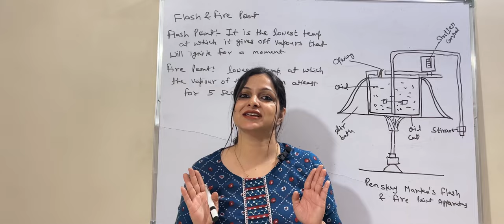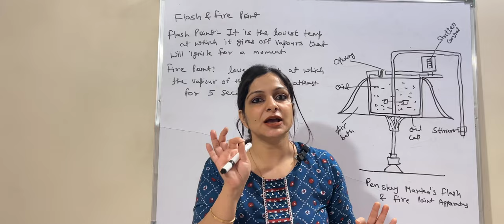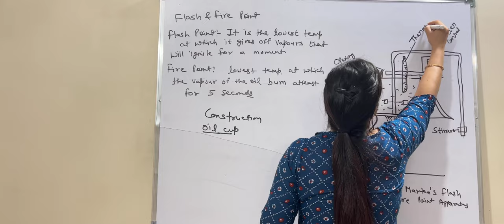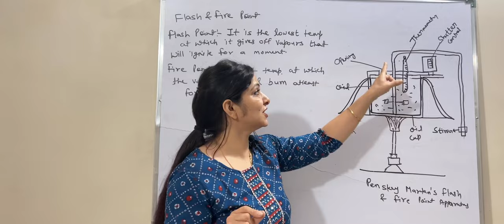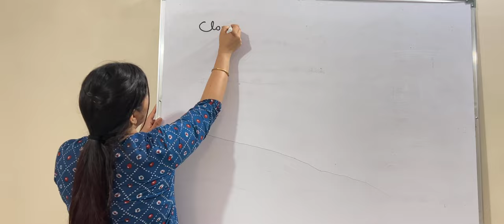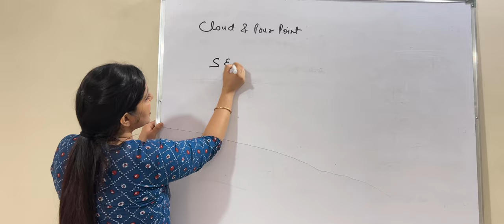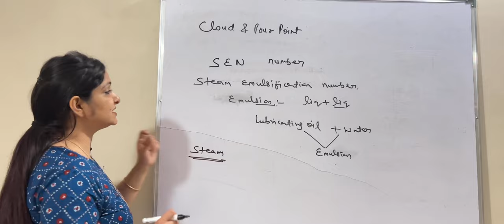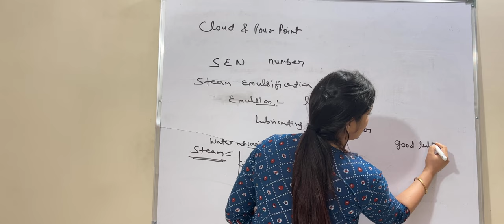Flash &fire point by pensky martens apparatus l cloud and pour point l steam emulsion number,SEN no.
Hello folks
I am Dr. Avani Pareek and I welcome you all to my YouTube channel.

I post videos and content related to science. My videos are helpful for those who are preparing for JEE, NEET AND VARIOUS engineering treated exams.

For complete study of chapter fuel playlist link is

To watch complete chapter corrosion click

To watch complete chapter water

To watch complete chapter cement

To watch complete chapter organic reaction for engineering chemistry click on

To watch complete chapter lubricant in engineering chemistry play list is

To watch complete chapter glass in engineering chemistry play list is

Today's topic include
Flash and fire point of lubricating oil by pensky marten apparatus and cloud and pour point of lubricant and steam emulsion number of lubricant

To study complete lubricant link is

 To study complete fuel chapter link Is

To study EDTA METHOD to determine hardness and degree of hardness link is

To study complete engineering water chapter

Degree of hardness l EDTA for hardness l complexometric merhod l engineering chemistry l Dr. Avani

To solve numerical related to EDTA method

Removal of hardness by lime soda method

Numerical on lime soda method link is

Lime soda method l ENGINEERING CHEMISTRY l Dr. Avani pareek l Numerical on Lime soda method

To determine hardness by zeolite and ion exchange method

Zeolite and Ion exchange method to removal of hardness l Engineering chemistry l Dr. Avani pareek l

Purification of water ( Municipal water supply)link is below

To determine break point chlorination

1.    A water sample having following data:
CaSO4 124 mg/lit, CaCl2 = 90 mg/lit, Ca(NO3)2 = 29.6 mg/lit, NaCl= 50 mg/lit. Calculate temporary, permanent and total hardness of water sample?

Numerical on EDTA method
Q 2.    5 gm of CaCO3 was dissolved in 1 lit water solution and 100 ml of this solution required 18 ml of EDTA solution for titration. 100 ml of sample hard water required 16 ml of EDTA solution for titration. On boiling, this water required 14 ml of EDTA solution. Calculate Total, permanent and Temporary hardness of water?